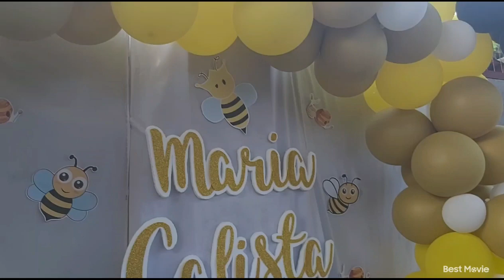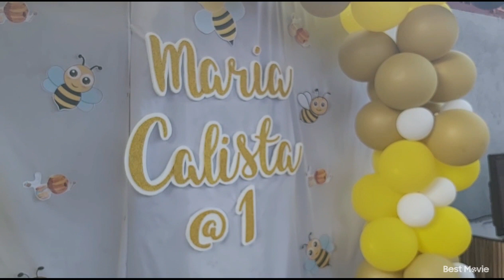OUR FIRST LITTLE PRINCES MARIA CALISTA FIRST BIRTHDAY